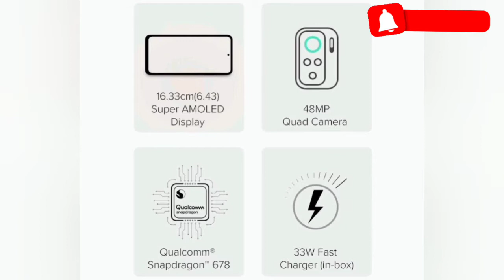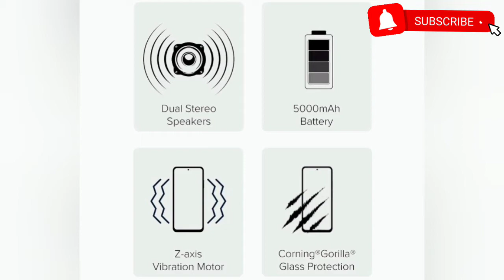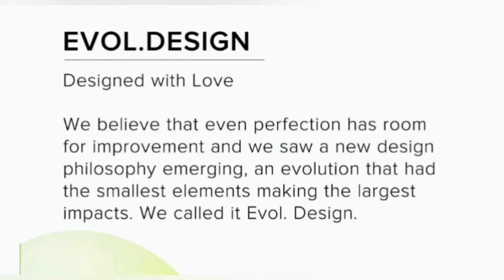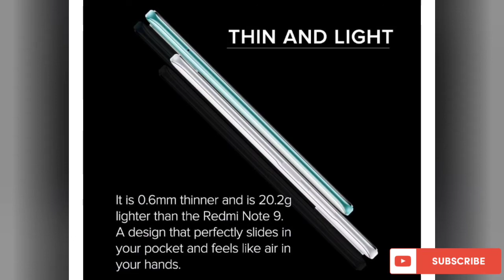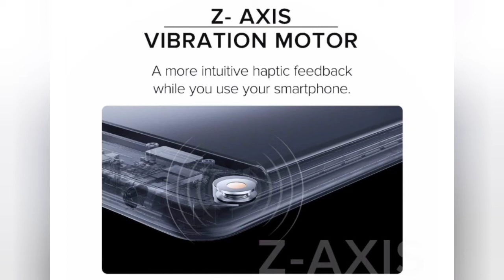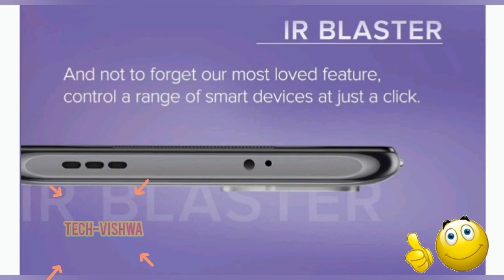Redmi Note 10....!! 10 out of 10 Mobile phone ....👌🏻👌🏻👌🏻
Hi Friends,

I hope everyone is doing fine at home.

Today we are checking what REDMI is offering through this products and what is good , bad or can be better in this product for customers like us in India.

Do not forget to like, share and subscribe 👍👍. !! Your every like share and subscribe will stand as an ultimate motivation for me to bring out such an awesome tech content on daily basis for you all. !! ❤️

Vishwajeet
Tech~Vishwa